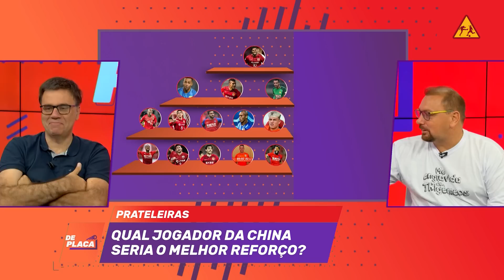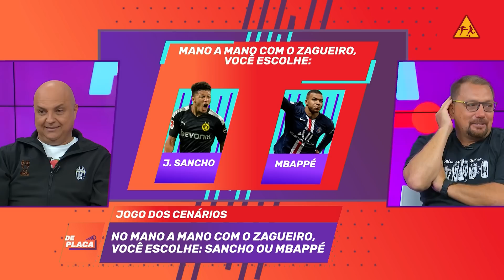"NO VESTIÁRIO NÃO TEM NADA IGUAL AO PELÉ. COITADA DA XUXA" - Var do Alê Oliveira #41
Mais um VAR pra conta com a resenha do Alê com Luís Roberto, De Placa e os jogos da Champions. Muita zoeira e bastidores do mito/monstro!

Produção: Lucas Vechi, Guilherme Beltrão e Túlio Schuwenck
Edição: Fernando Mota e William Costa

PROGRAMAÇÃO CANAL DE SOLA:

- Esquetes com Cazé e Certezas, toda quarta às 11h;
- Programa De Sola com Cazé e Certezas, todo sábado às 11h;
- VAR do Alê Oliveira, todo domingo às 11h